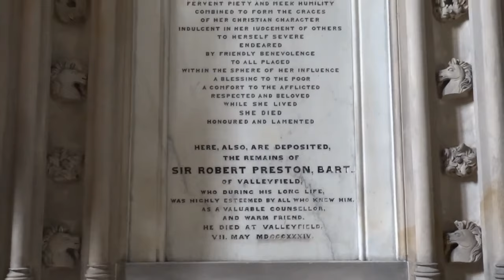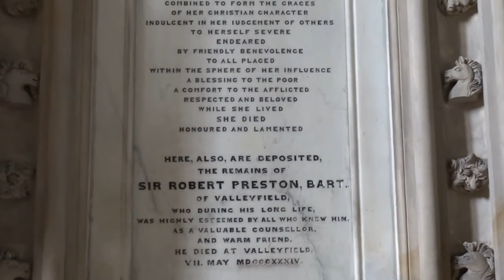Sir Robert Preston Tomb With Music On History Visit To Abbey Church Culross Fife Scotland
Tour Scotland short 4K travel video clip of the tomb of Sir Robert Preston on ancestry, genealogy, family history visit to the Abbey Church in Culross, West Fife, Britain, United Kingdom. Robert Preston was born in 1740 as the eighth of nine children of Sir George Preston, 4th Baronet of Valleyfield and his wife Anne. The Preston baronets had been in possession of the estate of Valleyfield since at least 1534. Because Preston had four older brothers, he did not expect to inherit the baronetcy and instead turned to trade. His career with the East India Company began in 1758 at age 18 as Fifth Mate on the ship Streatham. Preston worked his way up the ranks, serving on the Clive first as Third Mate in 1761, then as Second Mate in 1764. He was promoted to captain the trading ship Asia on three voyages to the East Indies between 1767 and 1776, having been made a Commander of the Company in 1768. Preston returned to London, England, for good in 1777, and entered a business partnership with his friend Charles Foulis, who had previously managed his voyages. Using funds accumulated in the services of the East India Company, Preston was now wealthy enough himself to take over the management of several ships for the company, among them the Busbridge, the General Eliott, and the Coutts. His ships made a combined 55 trips to the East Indies in the following years. Together with Charles Foulis, Preston established himself as an insurance broker with premises in Old Jewry in the City of London. Already in his 50s, Preston married Elizabeth Brown, daughter of a wealthy London merchant and 25 years his junior, on 27 April 1790. The match further increased his fortune due to Elizabeth's large dowry. Preston was well connected in the political and artistic circles of his time in Edinburgh and London. He was friends with politicians William Pitt and Henry Dundas, diarist James Boswell, painters Alexander Nasmyth and J. M. W. Turner, and poet Sir Walter Scott. The latter said of Preston that he was " as big as two men, and eats like three." In 1800, Preston unexpectedly inherited the baronetcy when his brother Charles, 5th Baronet, died childless, their three older brothers having predeceased their father. He sold his house in Downing Street to the government, which used it as one of the seats of the Colonial Office until 1875, and returned to Scotland to the family estate at Valleyfield House. When traces of coal were discovered on Preston Island, a cluster of rocks in the Firth of Forth's intertidal zone off the coast of Valleyfield, in 1805, Sir Robert established a colliery there. After reclaiming land around the island through the construction of a sea wall, Preston used the coal to fuel the production of salt in salt pans until 1811. Sir Robert Preston donated some of his fortune to charitable works, such as financial help for the poor in Culross and Torryburn, and a hospital for elderly women in Culross. Preston only retired from business when he was already 83 years old, and closed his last London office in Old South Sea House in 1823. Valleyfield is in the modern county of Fife, the lands around Culross formed an exclave of Perthshire until 1890.  The major USA TV series Outlander was made partly in Culross. Of interest to folks with ancestry, genealogy or Scottish Family Roots in Scotland who may wish to visit one day. Find things to see and do in Scotland where you are always welcome.